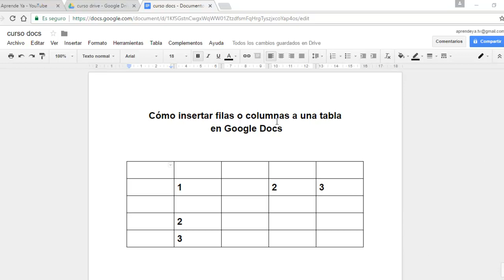🔴como insertar columnas en una tabla de google drive ✔🔴 2019 / curso de google drive 2019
🔴 [FUNCIONA] ✅ INSERTAR FILAS  EN GOOGLE DRIVE- INSERTAR COLUMNAS EN TABLA GOOGLE DOC / curso de google drive 2019